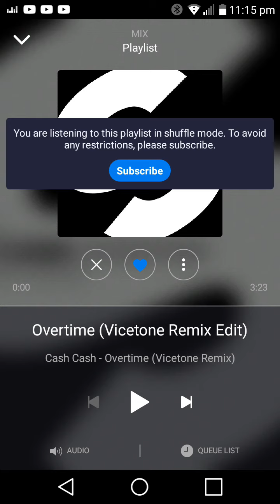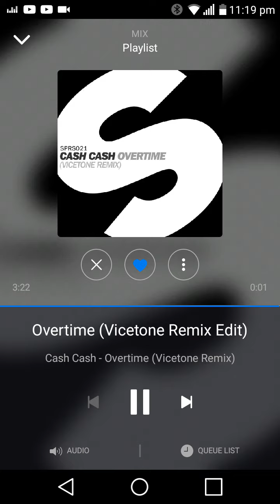Cash cash overtime